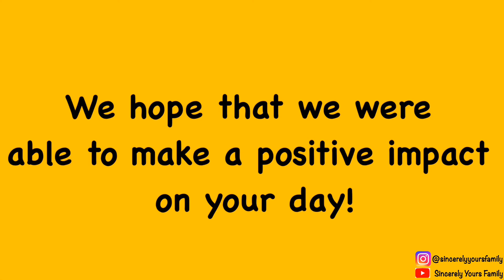Motivational Video | Message for you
Hello Friends!

We love to spread motivation in any way that we can and wanted to share this with you!

Sometimes in life, you may hit a roadblock but I want you all to know that there is always a greater outcome at the end of that road! 🥰